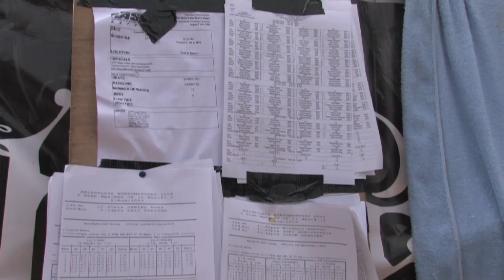Relentless Boardmasters (in assoc. with Vans) 2009 Webcast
A round of the week's events at Newquay's Fistral beach and surrounding areas. The event centred around the WQS UK date and some of the worlds best surfers converged on Newquay to battle it out for a large prize fund. Joining the surfers were thousands of locals and holiday makers keen to sample some of Cornwall's surfing capital's sun sea and surf. The party didn't stop when the sun went down however. The video was premiered on Relentless Energy Drink's website and is now here on you tube for all to see. Sit back and enjoy the round up to one of 2009 best summer events!